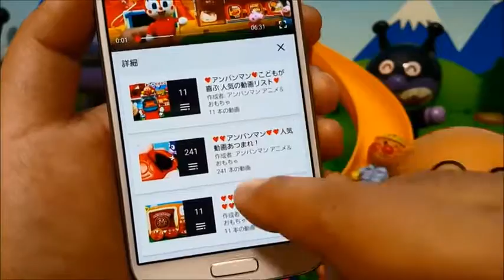That I should speak to him! Timmy anime anpanman❤Toy Toy Kids toys kids animation anpanman 1